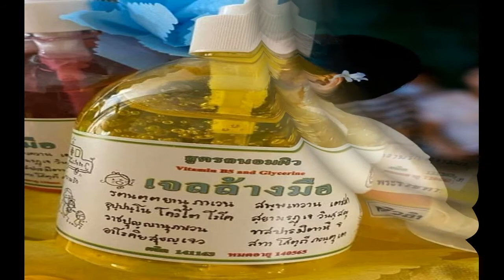ฝน ธนสุนธร เชื่อ ชาติที่แล้วเกิดเป็นหมาคู่บุญหลวงปู่ ในรายการ นายจ๋า ทาสมาแล้ว